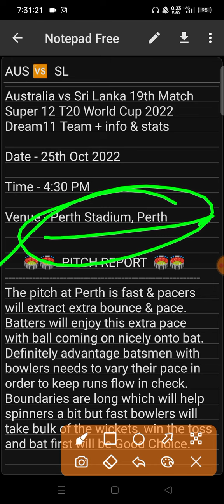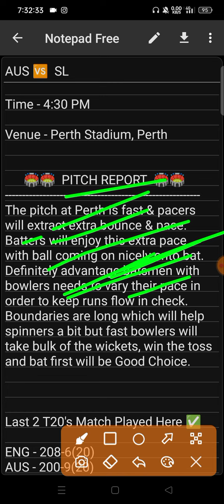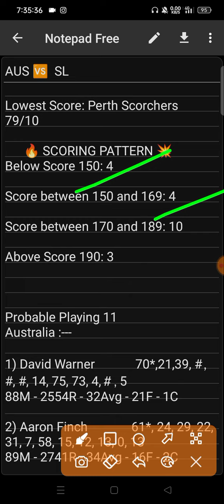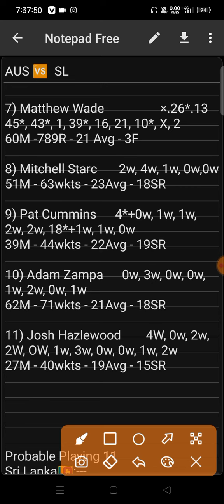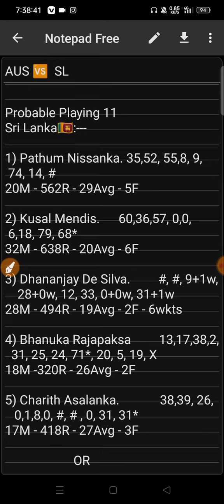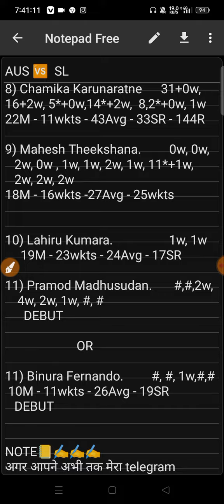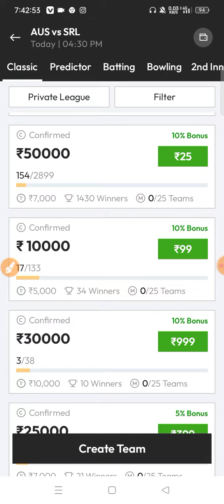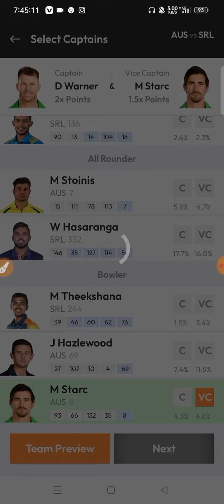AUS vs sL Dream11 Prediction | Australia vs Srilanka Dream11 Team | SL vs AUS Dream11 T20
AUS vs sL Dream11 Prediction | Australia vs Srilanka Dream11 Team | SL vs AUS Dream11 T20 |⬇️⬇️⬇️⬇️⬇️⬇️⬇️⬇️⬇️⬇️ ⬇️⬇️TELEGRAM LINK  ⬇️⬇️

(SHUBHRAJ)

2. Dream11 takes great care to comply with all central and state legislation in India to ensure that our users are fully protected. Every contest on our platform is carefully designed to comply with applicable statutes and regulations in India.Dream11 is that it has been exempted from the provisions of the Public Gambling Act, 1867 as it constitutes a 'game of mere skill'. ... Dream11 is a legitimate business activity protected under Article 19(1)(g) of the Constitution of India.